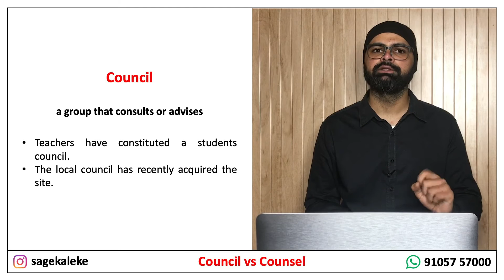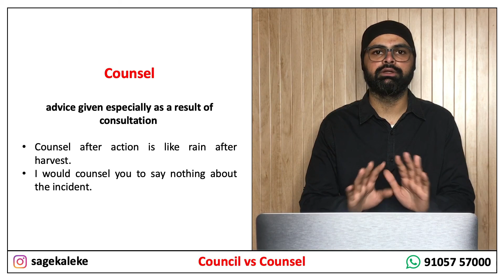COUNCIL vs COUNSEL: Unraveling the Mystery in English ॥ Saadi Class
Learn the difference between COUNCIL & COUNSEL in this informative English video.

'Saadi Class' posts videos about IELTS, immigration and English grammar.

WATCH OUR PLAYLISTS BELOW

📙 Cambridge 14
📕 Cambridge 15
📕 Grammar for IELTS
📗 Vocabulary for IELTS
📘 Best book for Academic IELTS

CONTACT (for online grammar and IELTS classes)